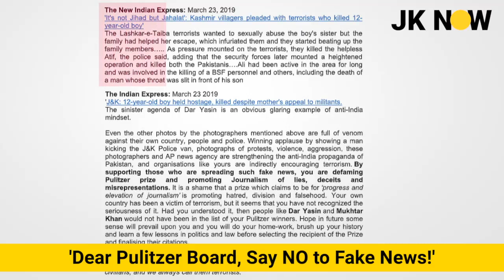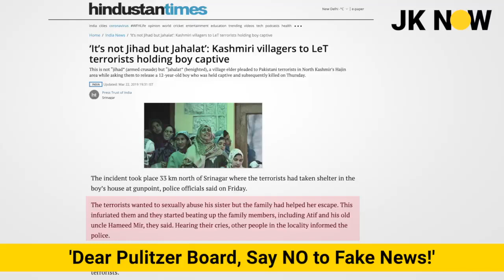Pulitzer promotes FakeNews Exposed | Kapil Mishra